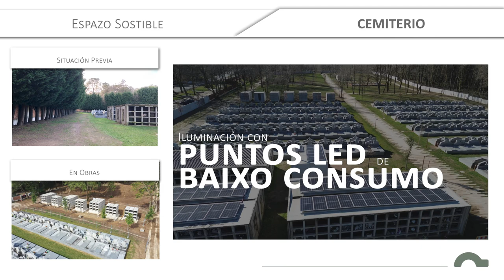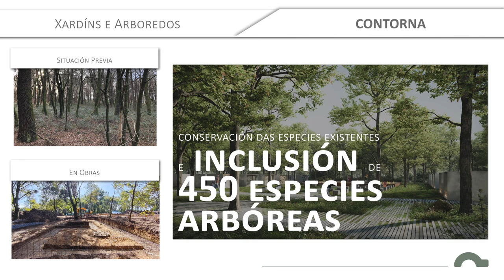Cemiterio da Fraga do Alén en Lalín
A obra é froito da colaboración entre a Deputación e o Concello e está valorada en 1,7 millóns de euros, dos que o organismo provincial achega 1,3 millóns de euros ao abeiro do programa ReacPon, e o Concello aporta a cantidade restante. Tratouse dunha intervención integral que transformou este cemiterio, que conta con xardín e arborado nun lugar para o uso e desfrute da poboación ao tempo que adaptou as instalacións ás necesidades propias deste espazo. Neste sentido, a actuación serviu tamén para mellorar os camiños peonís existentes para favorecer a mobilidade peonil e, ao mesmo tempo, integralos nun espazo natural de gran beleza coroado por un lago, que leva o nome de Xela Arias e rende homenaxe a todas as mulleres do mundo da arte.